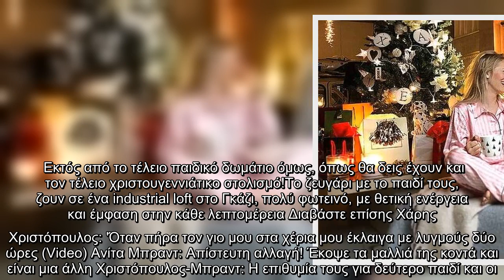Χριστόπουλος: Δεν φαντάζεσαι τι έχει στολίσει μέσα στο σπίτι για τα Χριστούγεννα–Τον «έδωσε» η Ανίτα